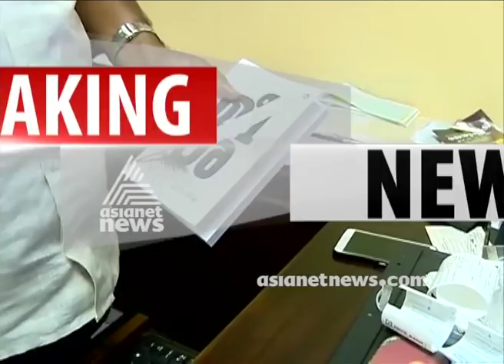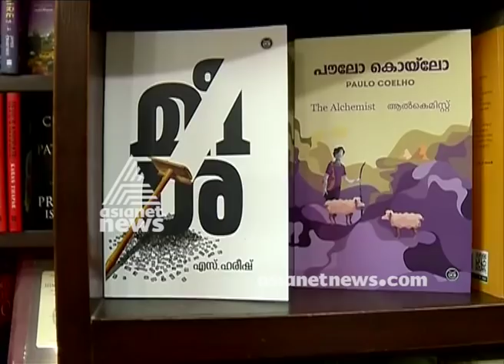Supreme Court dismisses petition against Meesha Novel